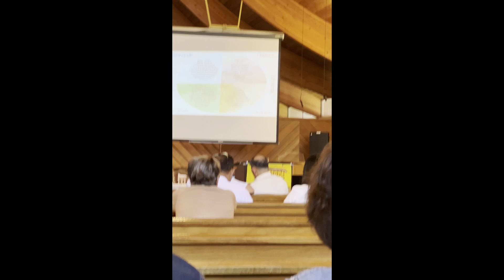Recollection - Presence of God in the Soul.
Let’s joint to our El Shaddai Winnipeg Recollection held May 13th 2023, Saturday at St. Gerald Parish Church.

Recollection is attention to the presence of God in the soul.